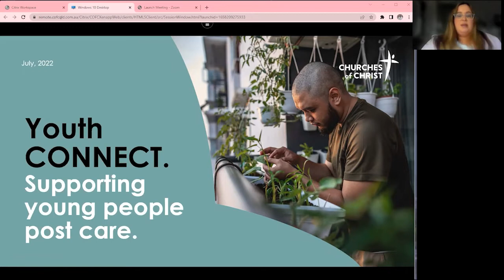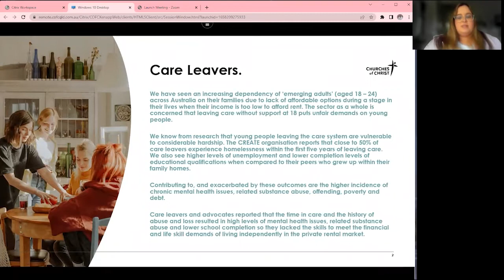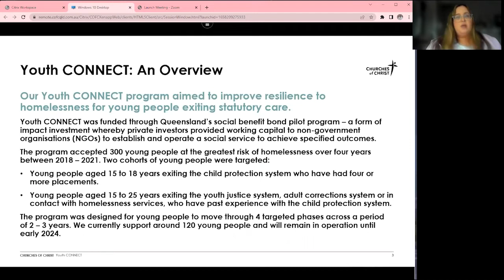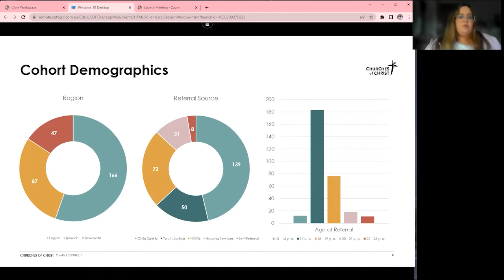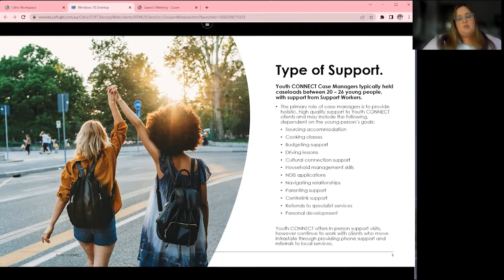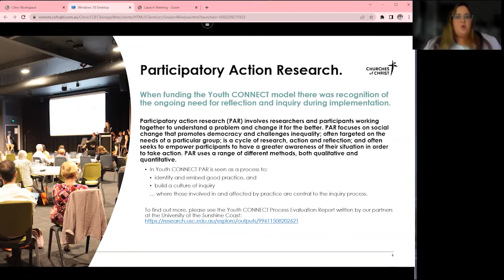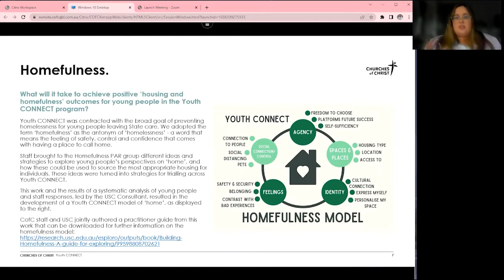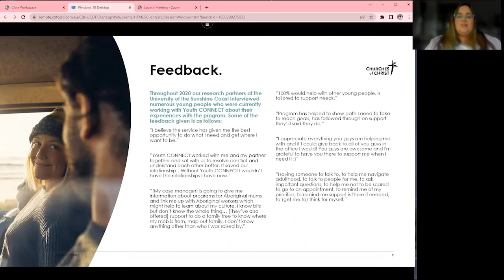Panel Conversation 1 - Sleepout for Homelessness 2022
As part of our 2022 Sleepout for Homelessness campaign we hosted two panel conversations to better understand some of the challenges and opportunities of people working in the sector providing, advocating, and designing for more and better housing for vulnerable members of our community.
In the first panel we hear from Alannah Grace from Churches of Christ and Fiona Terry from Mission Australia. Alannah is program director of Youth Connect, a program that supports young women leaving state care find stable housing supported by wrap around care. Fiona shares her experience working with older women and the unique challenges and everyday challenges of our mothers, sisters, and aunts who can through no fault of their own find themselves in unstable housing in the later years of their life.
In the panel we discuss the pathways to safer and more stable housing. Supporting this journey is a key aim of our "Sleepout for Homelessness" campaign that supports the work of Second Chance Programme.
For more information about the campaign you can visit Second Chance